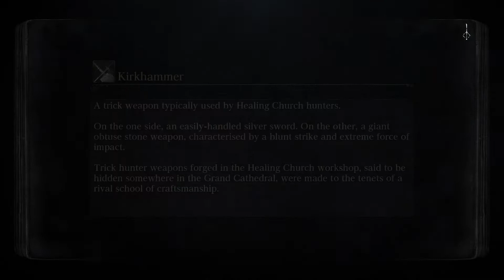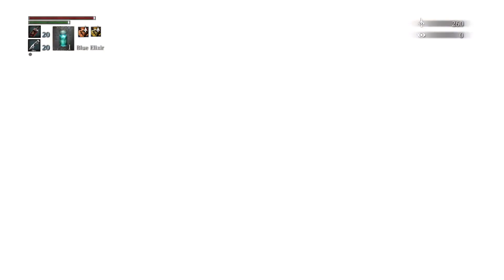Bloodborne - How to start a RAPID FIRE CANNON Run and basically destroy all the remaining bosses